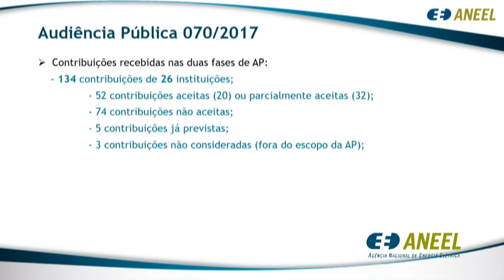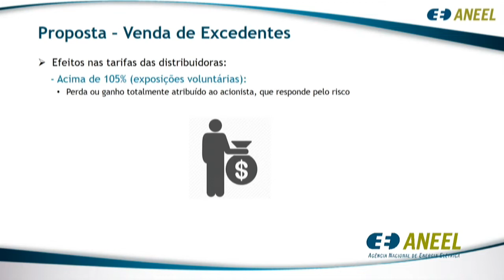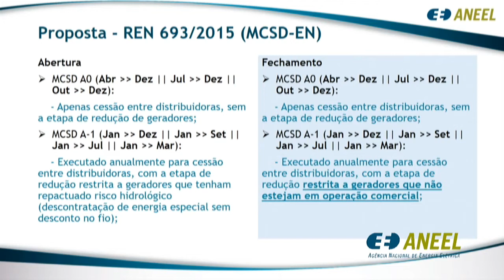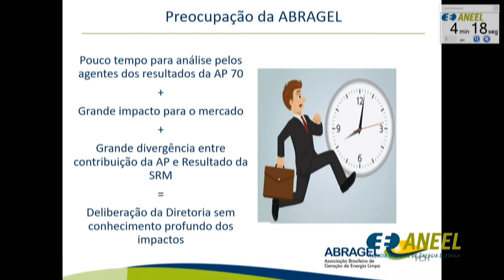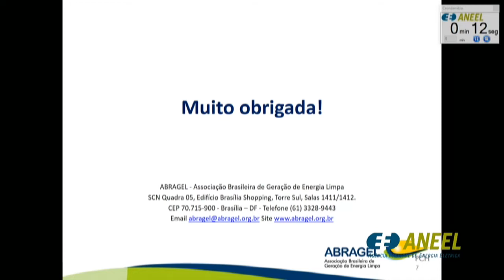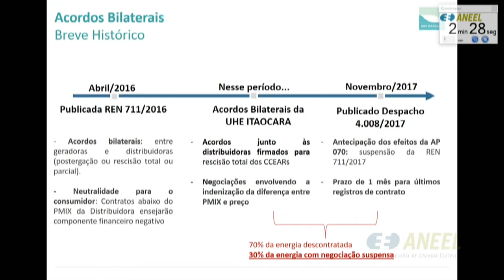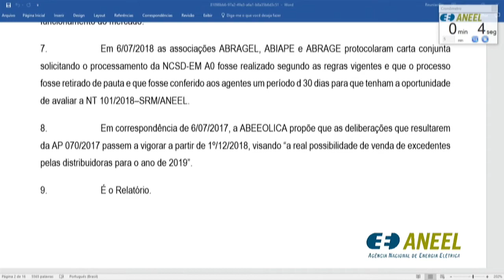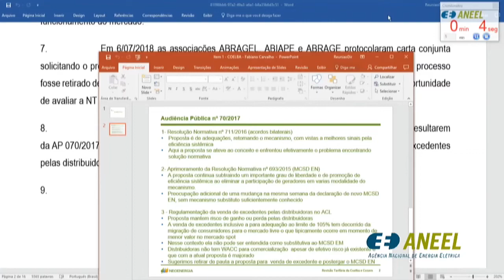Item 1 - 24ª Reunião Pública Ordinária ANEEL 10/07/2018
Item 1. Processo: 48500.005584/2017-51 Assunto: Resultado da Audiência Pública nº 70/2017, instituída com vistas a colher subsídios e informações adicionais às propostas de (i) aprimoramento da Resolução Normativa nº 693/2015; (ii) revogação da Resolução Normativa nº 711/2016; e (iii) regulamentação da venda de excedentes de que trata o §13 do art. 4º da Lei 9.074/1995, alterado pelo art. 6º da Lei nº 13.360/2016. Relator: Tiago de Barros Correia.